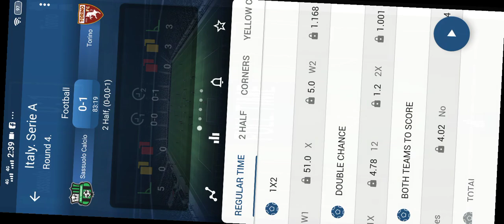Sassuolo Calcio Torino Italy Serie A 18-09-2021 football match